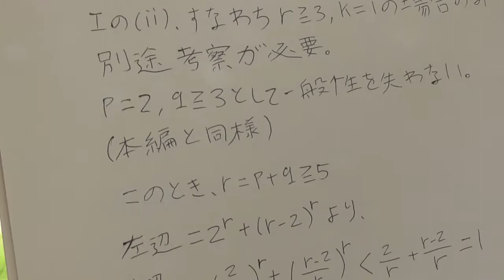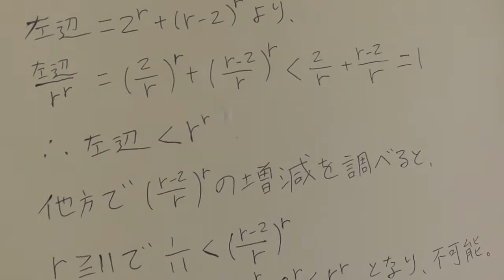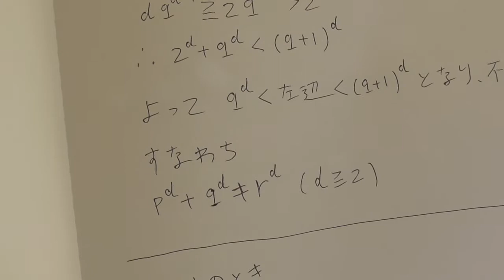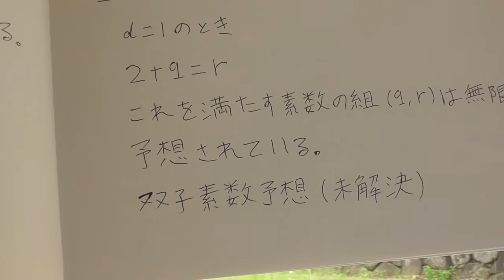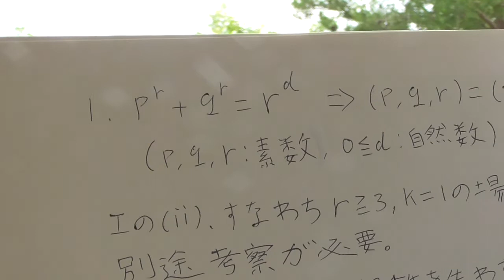チャレンジちゅ～ぶ 第４回 解答動画（補足）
チャレンジちゅ～ぶ 第４回 の補足動画です。